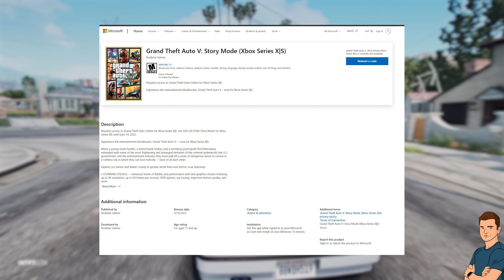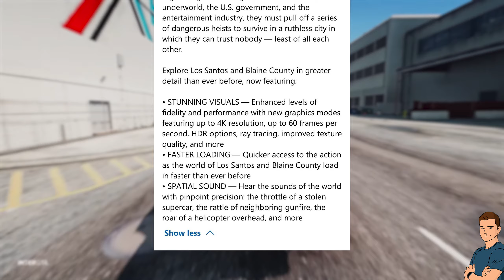PRE-ORDER NOW? GTA 5 Expanded & Enhanced PRICE AND SIZE REVEALED!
GTA V and GTA Online Are NOW Listed on All Digital Stores revealing the Size and Price of the games and pre-orders are starting to roll out!
The GTA 5 Expanded & Enhanced Edition is coming on March 15, 2022, for PS5 & Xbox Series X|S, along with the Standalone version of GTA Online, featuring a range of technical and graphical improvements across the entire experience including performance enhancements for select vehicles in GTA Online, and so much more.
After already being enhanced in 2014 for PS4 & Xbox One, Grand Theft Auto V will make a remarkable transition to its 3rd console generation, almost 9 years after its original release. The PS5 & Xbox Series X|S remastered versions of GTA 5 feature a range of technical and graphical improvements across the entire experience, including performance enhancements for select vehicles in GTA Online, and more.